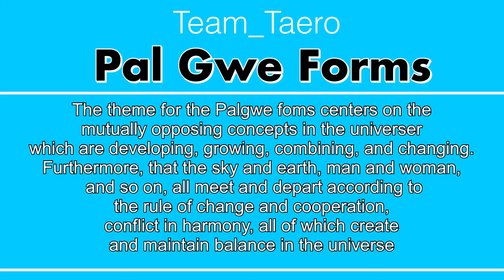[PalGwe 7 Jang] Taekwondo Traditional poomsae.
The theme for the Palgwe foms centers on the
mutually opposing concepts in the universer
which are developing, growing, combining, and changing.
Furthermore, that the sky and earth, man and woman,
 and so on, all meet and depart according to
the rule of change and cooperation,
conflict in harmony, all of which create
and maintain balance in the universe.
Palgwe 7 Jang means
“Kan” in Palgwe whose
meaning is "a mountain" and "heavy" kan is
"motionless" but still keeps the balance of "doing and
 stopping Arachechyeo makki
Chagomomtong-Hechyeo makki and Chago Eotgoro
olgul makki, Yoopchago sonnal araemakki organize
Palgwe Chil Jang to fulfill the motions vigorously
with quick stopping after a motion